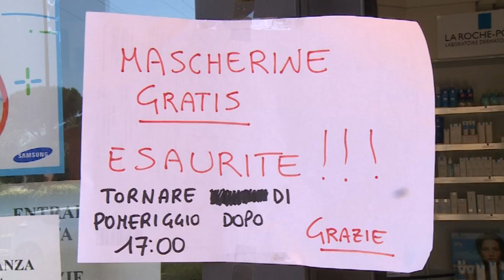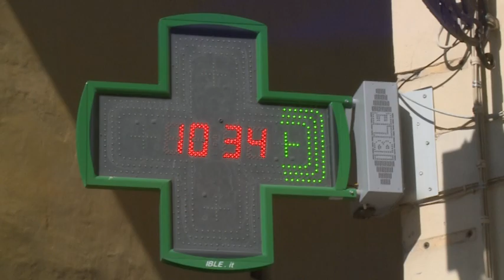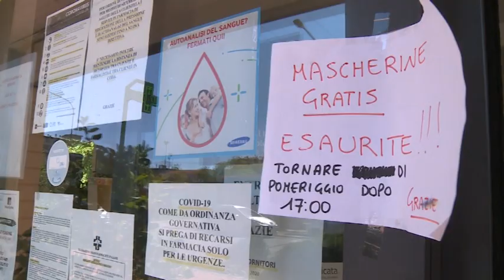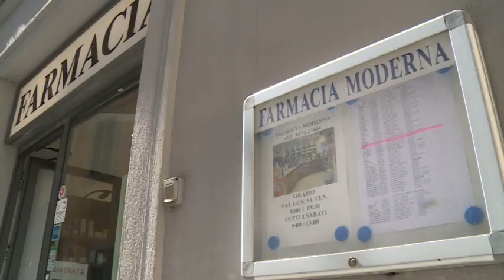La "caccia" alle mascherine chirurgiche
Il nostro viaggio alla ricerca delle mascherine chirurgiche in farmacia: nessun problema per quelle distribuite gratuitamente dalla Regione. Introvabili quelle a prezzo calmierato: il Governo ha applicato il calmiere ai venditori e non ai fornitori e le farmacie in alcuni casi ci dovrebbero addirittura rimettere.